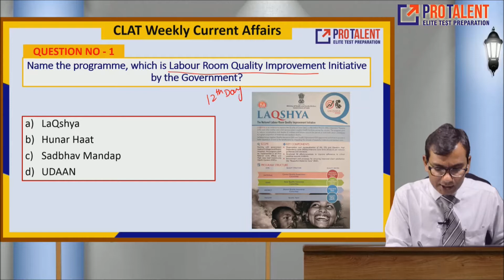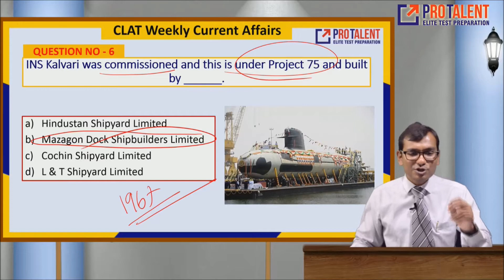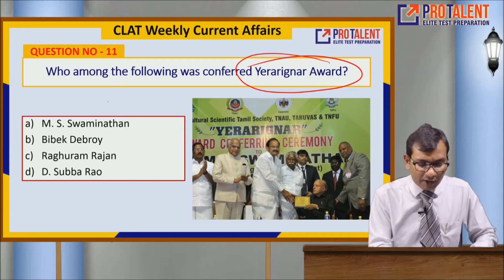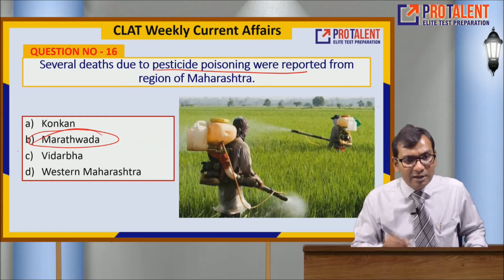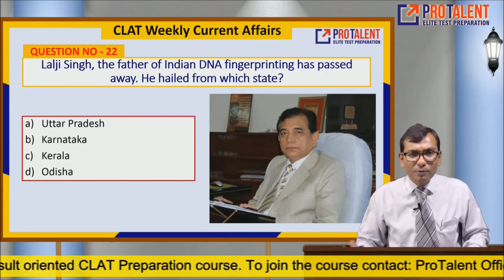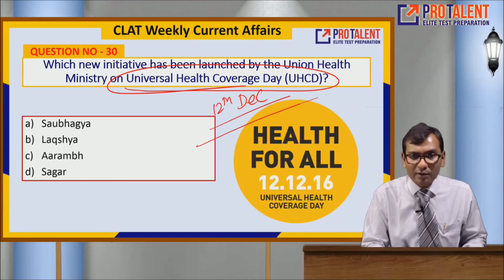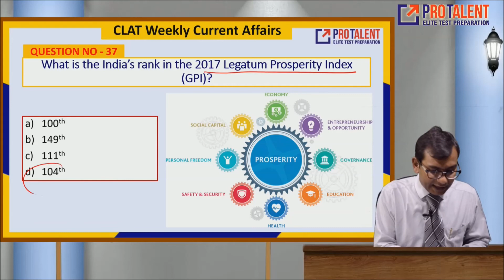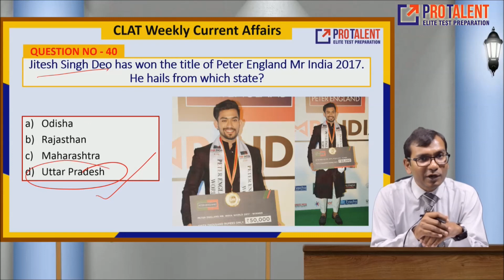Most Probable GK Questions for CLAT I December 2017 I Module 3 by ProTalent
In CLAT, GK Section is very important. To get clarity on what kind of questions are being asked in CLAT for GK, PROTALENT provides with a nice discussion on GK Questions on a weekly basis.